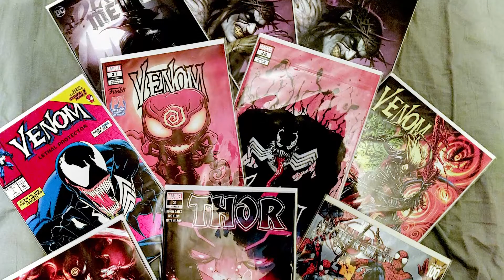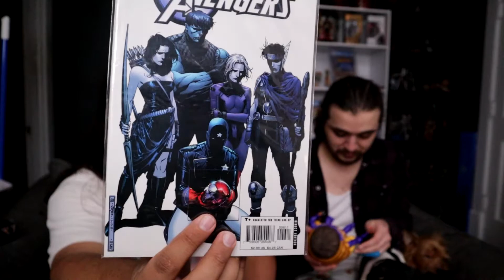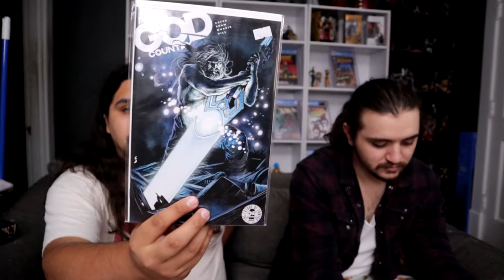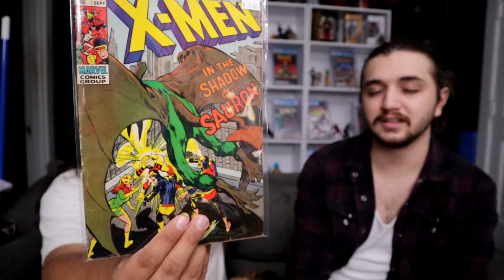Sweet Comic and Figure Haul!!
This week we have a bit of a smaller hail, but there is definitely some quality here! We got a couple of really hot key comics, as well as some figures, and a very hard to find, early X Men key!

Hi! My name is Marco. My brother and I collect action figures, Funko Pops, statues, and comics. I work at a comic shop, I am a voice over actor, I make toy based digital art prints, and I want to share all the cool things we collect with all of you!!!